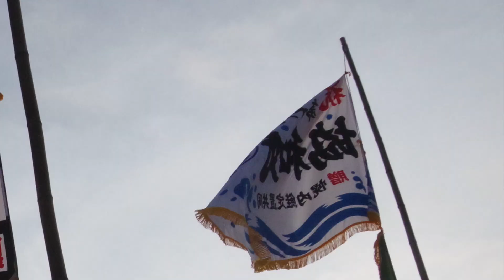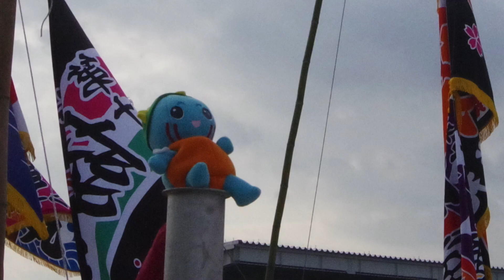いくらすじ子がゆく〜新造船 第十八協和丸 雄武漁港お披露目式〜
余市で進水式を終え、日本海を稚内経由で帰港した新造船「第十八協和丸」
地元雄武町で家族や関係者が待つ雄武漁港でのお披露目式の様子を、いくらすじ子ちゃんが取材しました。